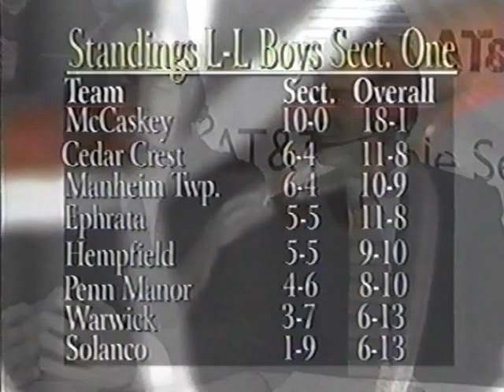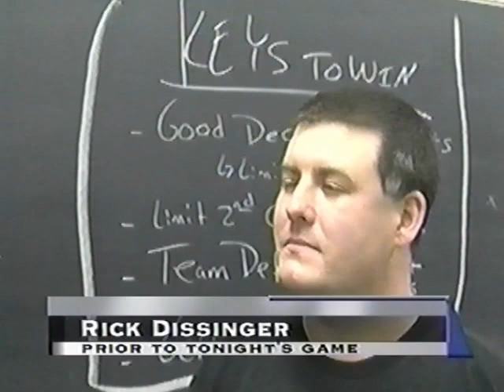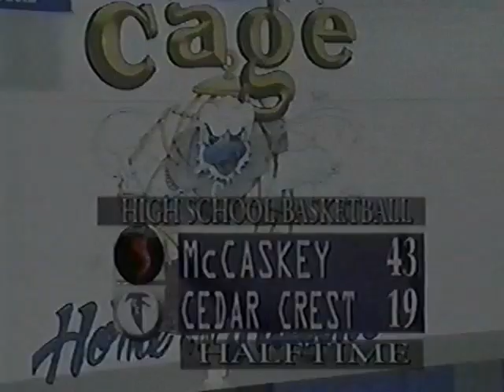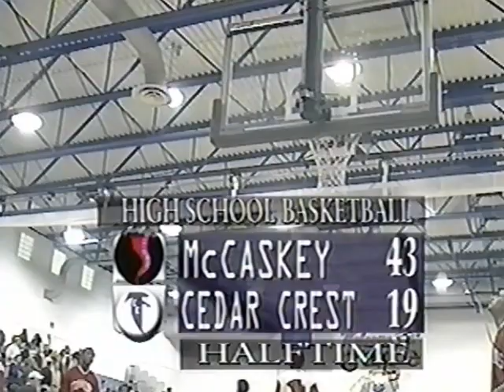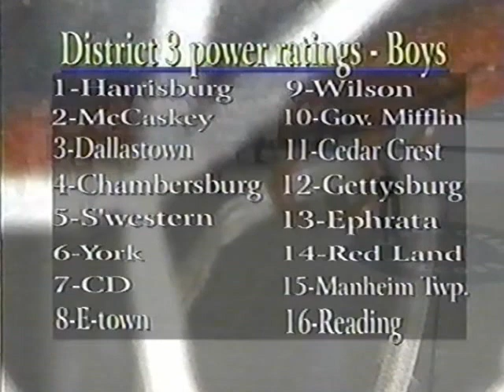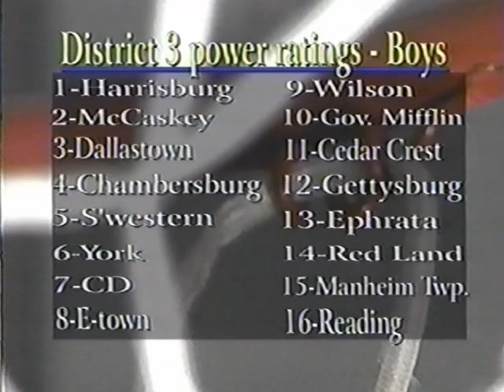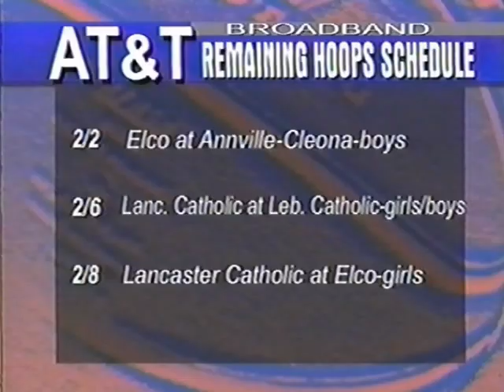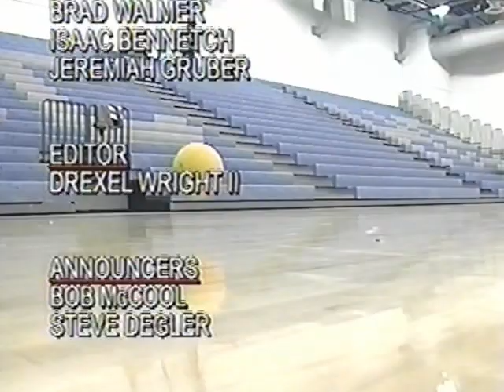2001 Cedar Crest vs. McCaskey High School Basketball